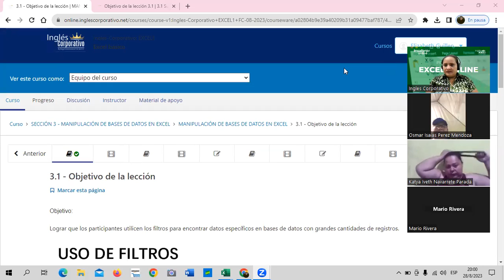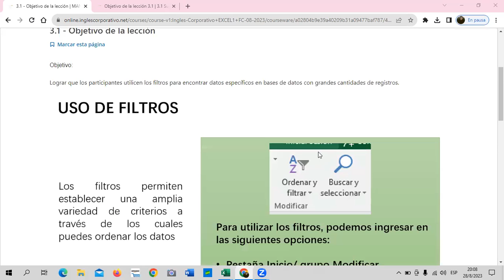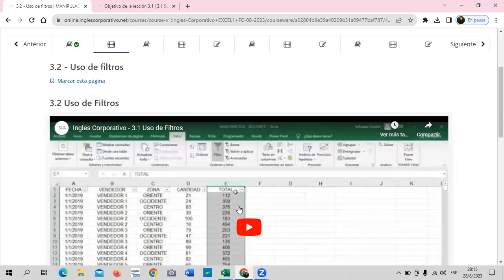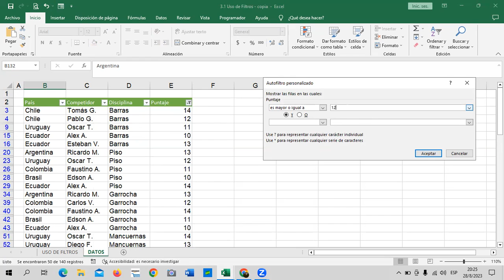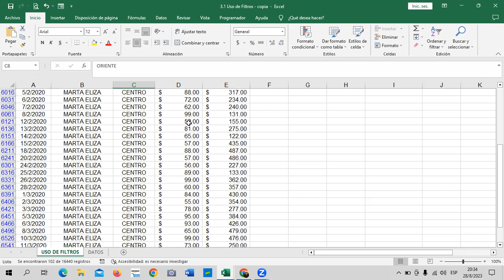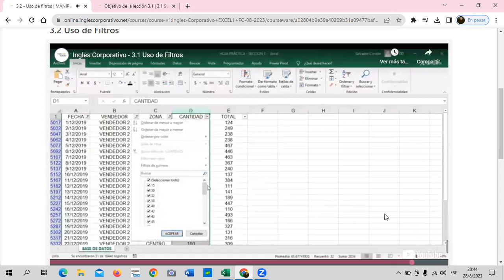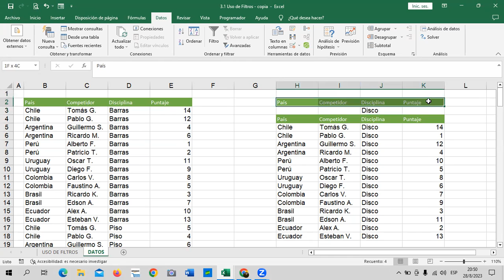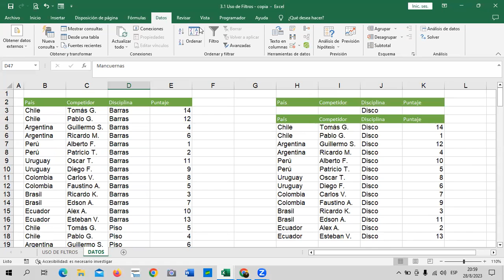Sesión 9 - 28/08/2023 - Guillén – Uso de Filtros.